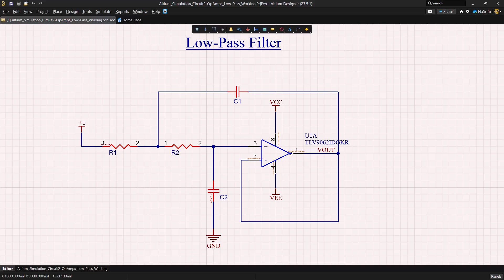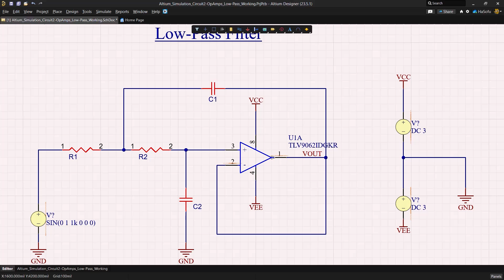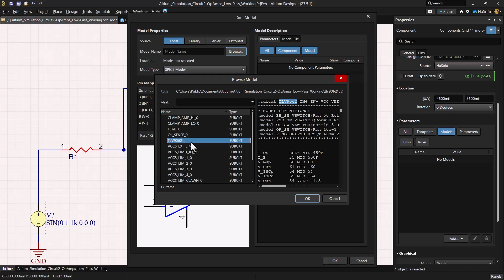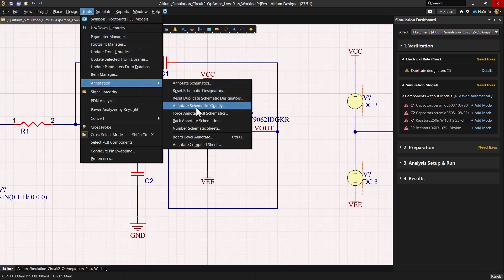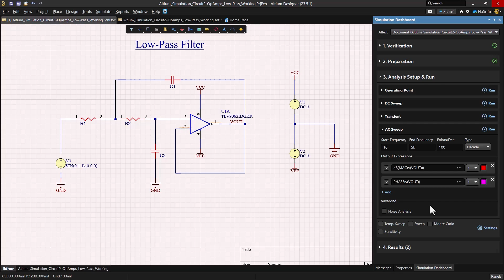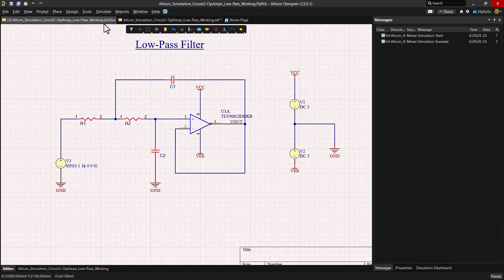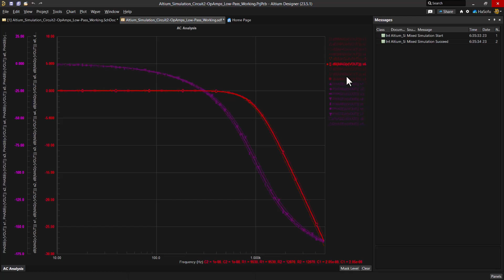Low-Pass Filter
Learn how to modify an op amp low-pass filter circuit for simulation. This video is the second in an ongoing series that teaches PCB designers how to use the simulation tool in Altium Designer®.